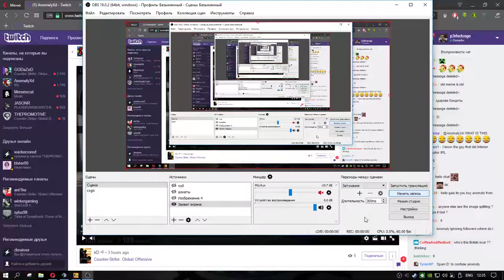p3rfect 1v3 on Anomaly's stream